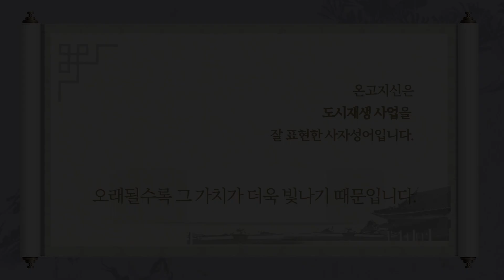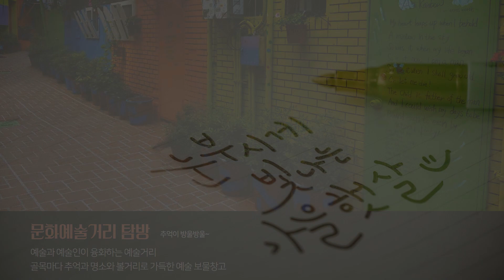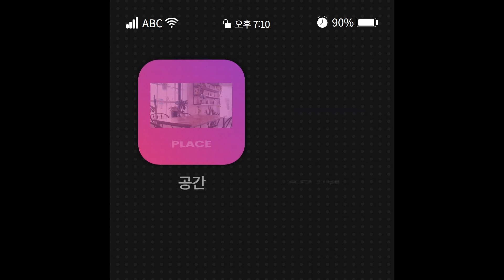📢주목 👍경남 가볼 만한 곳 best 3 👀 🤞강추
😊확 달라진 경남을 느껴보세요. 🎉경남에 꼭 가볼 만한 곳 강추!!!🎉
도시재생 프로젝트로 인기 있는 장소를 소개합니다.

🎈경남의 모든 도시재생 사업을 👀 한눈에 보고 싶다면?
(* 크롬에서 접속해 주시기 바랍니다.)
    경상남도 도시재생 플랫폼을 방문해주세요!

* 출처:  VREW_AI 목소리